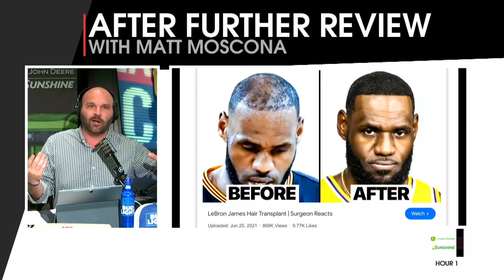RANT ALERT: Why We HATE LeBron James!!! Can Pelicans Send Lakers Packing In NBA Playoffs?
Matt Moscona SOUNDS OFF On Lebron James, Anthony Davis and the Los Angeles Lakers ahead of the New Orleans Pelicans play-in game. Can the Pelicans get revenge for the regular season loss and knock off the Lakers to advance to the NBA playoffs and face the Denver Nuggets?

Photo Credit: Gerald Herbert/AP Photo